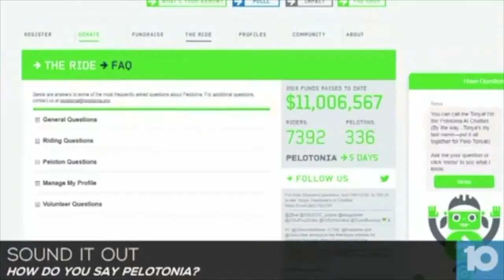How do you say Pelotonia?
Tonya the official AI Chatbot for Pelotonia provides all sorts of important information to riders, including the proper pronunciation of the name Pelotonia. Originally aired on 10TV WNBS, 7/25/19